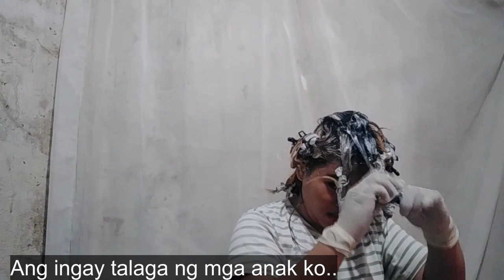Ito ang literal na D.I.Y / DO IT YOUR OWN way of Bleaching Hair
The product that i used :
-Bremod Hair Brighthener
-Bremod Collagen Hydrox
-Bremod Top Smooth